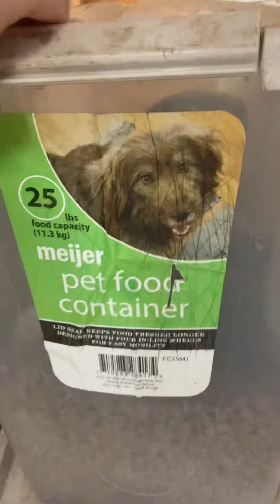Dog￼ food Getting eaten￼